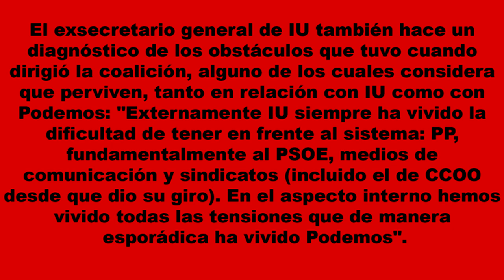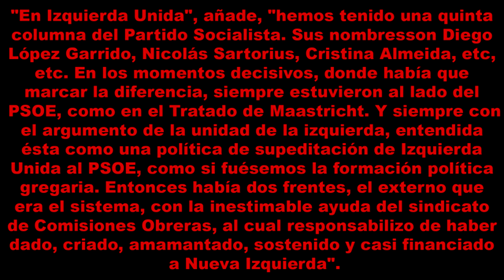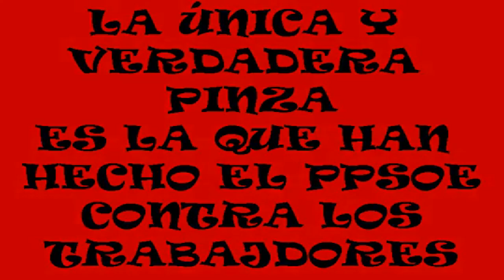JULIO ANGUITA - LA PINZA QUE NUNCA EXISTIÓ - BRUTAL PERSECUCIÓN MEDIÁTICA A UN POLÍTICO INSOBORNABLE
Más sobre Julio Anguita, político de culto cuya potente figura rompe el espacio medíatico reservado para ellos. Fancine Soníos Negros:
Un artículo de Nines Maestro sobre la atroz persecución de Julio Anguita en Madrid. MUY BUENO DE LEER:
NINES MAESTRO
RED ROJA
JULIO ANGUITA, BUSCANDO AGUA POTABLE
Julio Anguita intentó con coraje y arriesgando su salud salirse del guión establecido desde la Transición para la izquierda institucional. Él supo de lo implacable del poder que enfrentó y de hasta qué punto es gobernado con mano de hierro por el PSOE y sus aparatos. Y lo más duro, sin duda, fue comprobar cómo desde dentro mismo de su organización se contribuía decisivamente a cerrar el cerco.

17/05/2020
Siento la necesidad de escribir sobre la historia política de Julio Anguita, de los años –desde 1988 al 2000– en los ambos que vivimos de forma muy intensa y cercana los hechos que le convirtieron en una figura importante de la historia del movimiento obrero español, precisamente porque es muy probable que se oculten o tergiversen. Y quiero hablar sobre aquello por lo que creo que debe ser recordado.

Su enfrentamiento directo con el pilar básico de la Transición y garante de la continuidad de los aparatos de Estado de la Dictadura –el PSOE– estuvo, además, directamente relacionado con los sucesivos infartos que dejaron maltrecho su corazón, que hoy ha dejado de latir.

Julio Anguita llegó a la secretaría general del PCE y posteriormente a la dirección de IU como enterrador del carrillismo, del Pacto de la Transición y del "Juntos podemos" del PCE con el PSOE. Su enfrentamiento con Santiago Carrillo cuando era alcalde de Córdoba llegó a tal punto que estuvo durante 24 horas expulsado del partido.

El aparato político e institucional que hoy se ha definido como Régimen del 78 fue caracterizado entonces por la IU de Julio Anguita mediante el símil de «las dos orillas». Y en la de enfrente estaban el PP y el PSOE. Los argumentos para identificar al PSOE como representante político de los intereses del capital eran casi inagotables, y Julio Anguita los denunció todos: la destrucción de tejido productivo disfrazada de reconversión industrial, las privatizaciones de empresas públicas, la cultura del «pelotazo», las corrupciones masivas de la Expo, Filesa, el AVE, Ibercorp, el caso Guerra, el caso Roldán y tantos otros, las sucesivas contrarreformas laborales, la entrada en la OTAN y la vulneración de todas las condiciones del «Sí», cuyo broche fue la Secretaría General de la Alianza para Javier Solana, etc. Y lo más duro, la denuncia implacable de lo que demostraba palpablemente la pervivencia del franquismo en los aparatos del Estado, sobre todo en la policía y en la Guardia Civil: el terrorismo de Estado del GAL organizado y alimentado por el gobierno de Felipe González.
El enfrentamiento fue atroz porque obligatoriamente apuntaba no sólo al PSOE sino a sus aparatos de poder: el Grupo Prisa, con el diario "El País" a la cabeza, y la dirección de CCOO.

Para que no faltara nada, de la mano tanto del PSOE como de CCOO se organizó un satélite dentro de la propia Izquierda Unida. El grupo se llamó Nueva Izquierda e Iniciativa per Catalunya (IC). Su actividad fue de oposición frontal a las políticas encabezadas por Anguita y sostenidas por la mayoría de la organización. Sus dirigentes acabaron todas y todos ocupando puestos en los gobiernos o en los parlamentos en representación del PSOE.

Las tensiones en el interior de IU eran brutales y no sólo por la lucha abierta con Nueva Izquierda e IC. Dentro de la supuesta mayoría se ejercía una permanente labor de zapa, apoyada por la dirección del PCE, abogando por arrastrar a IU al único lugar posible según ellos: como satélite del PSOE en gobiernos y parlamentos.

Significativamente, Julio Anguita tuvo su primer infarto en Barcelona, uno de los focos fundamentales de la oposición interna encabezada por Rafael Ribó, uno de los liquidadores del PSUC y hoy Sindic de Greuges (Defensor del Pueblo) de Cataluña.

Se había producido en el Congreso de los Diputados la trascendental votación sobre la convalidación parlamentaria del Tratado de Maastricht, en la que los tres diputados de Nueva Izquierda –Nicolás Sartorius, Pablo Castellanos y Cristina Almeida– rompieron el acuerdo de IU y votaron «Sí». Tras ello se les consideró autoexcluidos de la organización.

Puedo asegurar que las enormes tensiones desencadenadas por estos poderosos grupos de presión que tenían a Julio Anguita como objetivo central fueron causa directa de su primera y grave crisis cardiaca.